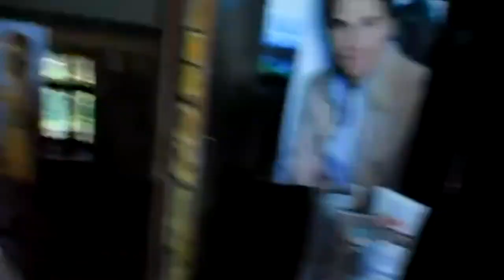Just the way you are - Georgia Triffitt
Georgia's upload of her singing Bruno Mars' 'Just the way you are', acoustic vertion. (Reworked)